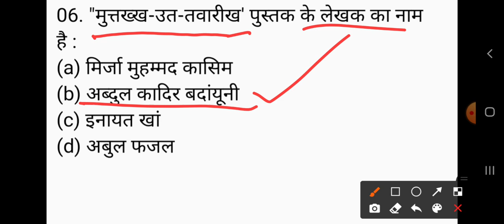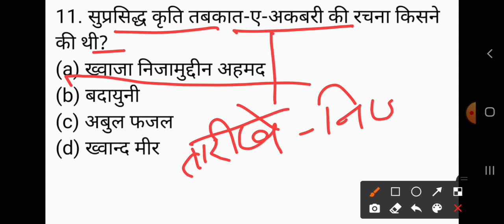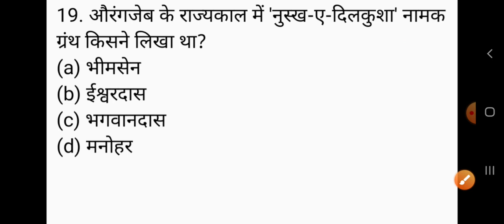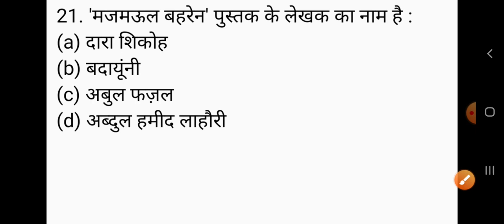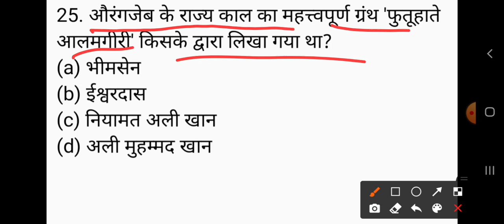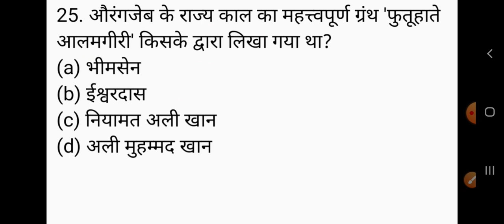History (itihas)UPPSC TGT Previous PAPER (solved) LT grade/ TGT/ PGT/ UGC NET/ OTHERS/Part-81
GKArjunsir UP TGT EXAM HISTORY PAPER LT GRADE PGT TGT UGC NET and LT grade exam history question pgt history paper solve in Part-81 up tgt history exam 2021 history tgt up मुगलकालीन साहित्यिक रचनाएं-2